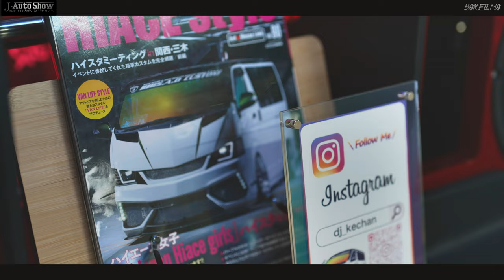cinematic HIACE STINGER J 2023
OSAKA AUTO MESSE 2023 OAM2023

XAVC-S 4K 24fps 10bit PP11
EF50mmF12GM/FE24mmF14GM / FE85mmF18
DJI Ronin RS2 SONYFX3 FX3

NEW LENS
ND FILTERS